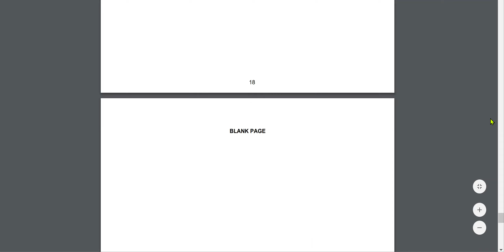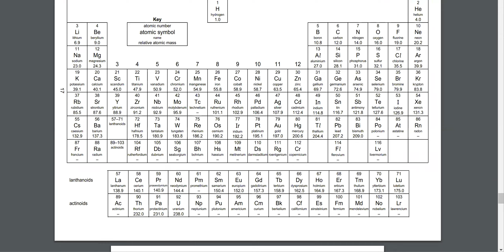Live Class - O level - IGCSE - GCSE Chemistry - Introduction to Moles - Mole in Solution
Live Class - O-level, IGCSE, GCSE Chemistry - Introduction to Moles - Moles in Solution
In this lecture we continue discussing the mole and how to establish ratios using a balanced equations. We also discuss the relation between moles and concentration of solutions and learn some important formulas here.

What happens when the actual molar ratio isn't the same as the one in the balanced equation? Limiting and excess reactants come into play and they too are discussed here.